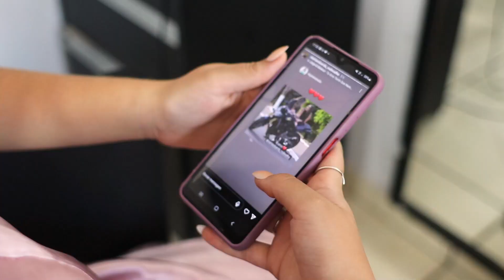15 ANOS Maria Eduarda (PRODUÇÃO) Drone Super Catalão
A produção de um vídeo requer habilidade e dedicação para capturar momentos especiais e emocionantes. O Vídeo Maker com sua habilidade técnica e sensibilidade artística, consegue transformar cada cena em uma narrativa, retratando a beleza e a alegria desse momento.
E se você está procurando por este tipo de trabalho, temos a experiência e dedicação para criar um vídeo memorável e emocionante que você e sua família irão apreciar...

Maria Eduarda, Feliz Aniversário!!

Regenerar resposta